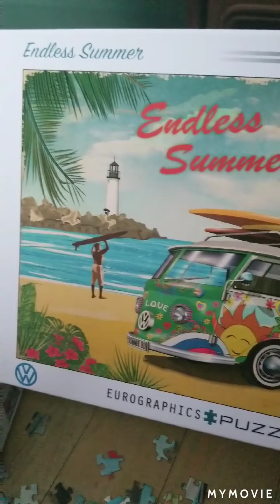1000 puzzle Finnish for 2 1/2 days